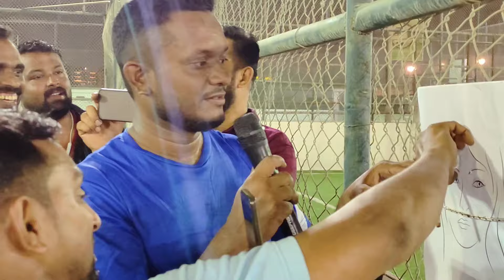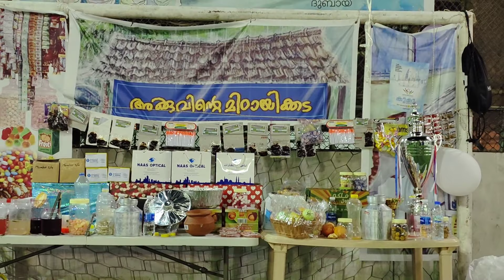ഒരു ചെറിയ ഗ്രാമത്തിലെ ആളുകൾ UAE ൽ തകർത്താടി